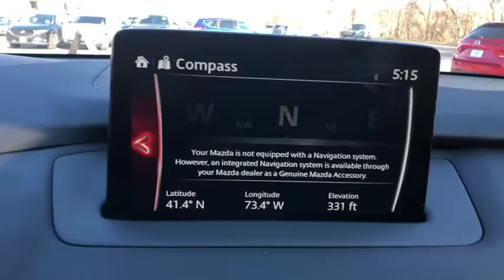2020 Mazda CX-9 Brookfield, Ridgefield, New Milford, New Fairfield, Danbury, CT M10000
Jet Black New 2020 Mazda CX-9 available in Danbury, Connecticut at Colonial Mazda. Servicing the Brookfield, Ridgefield, New Milford, New Fairfield, CT area.

Colonial Mazda
100 Federal Rd,

Jet Black 2020 Mazda CX-9 Touring AWD 6-Speed Automatic 2.5L 4-Cylinder/br/br20/26 City/Highway MPG